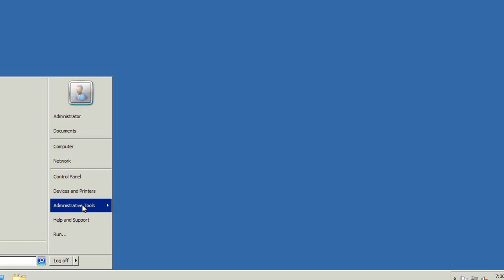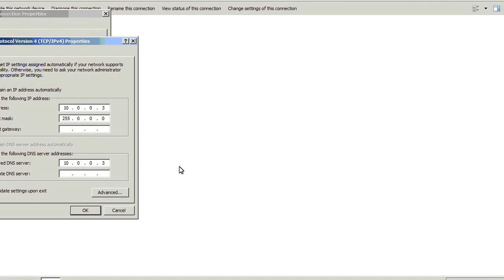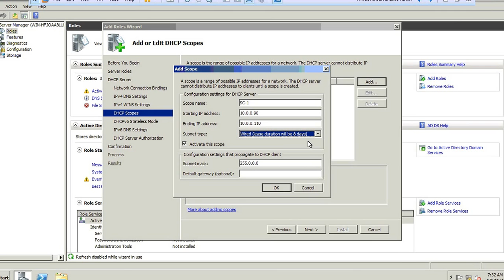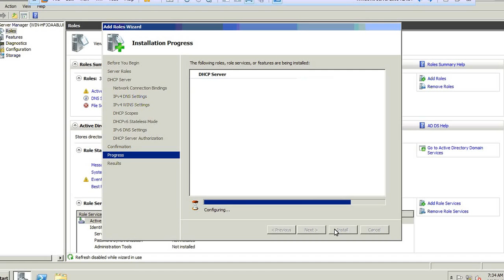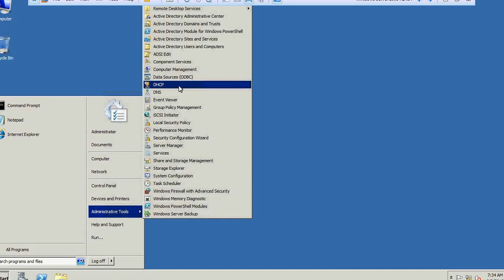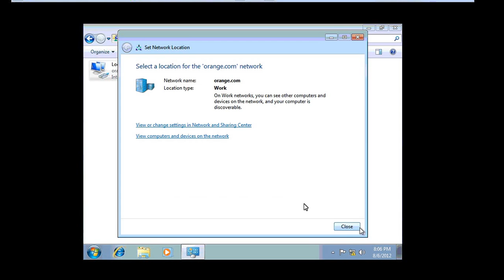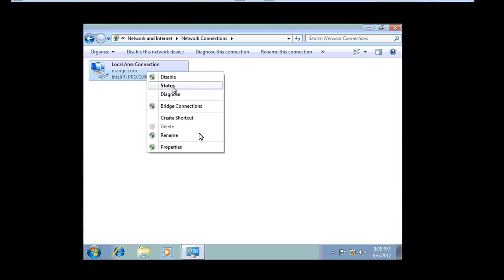Dynamic Host Configuration Protocol (DHCP in Windows server 2008 R2)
Step by step guidance on Dynamic Host Configuration Protocol (Windows server 2008 R2) for MCITP Students.